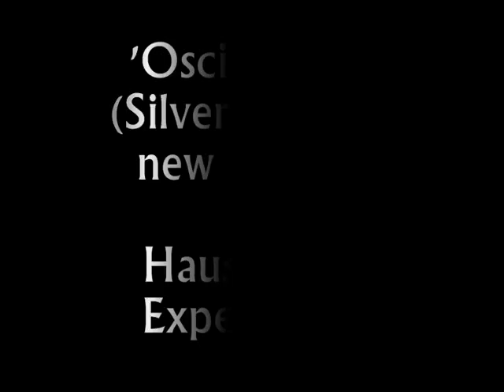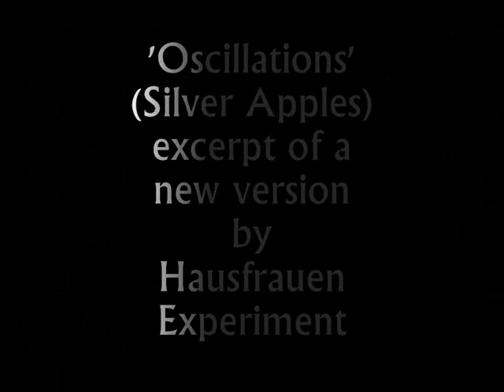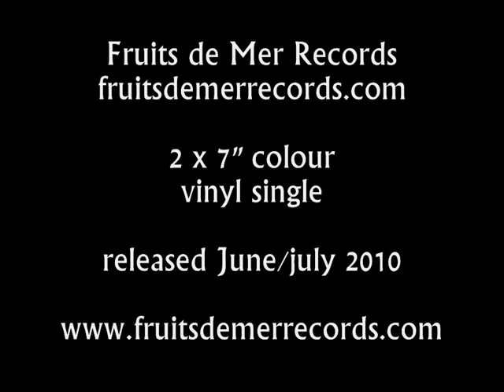Oscillations (Silver Apples) new version by Hausfrauen Experiment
'Oscillations' is one of four tracks by Hausfrauen Experiment on their June/July release on Fruits de Mer Records.

Two 7" colour vinyl singles - a commercially-suicidal package from the world's smallest psych/prog/spacerock/acid-folk label (maybe); limited to 300 copies - don't blame us if it's sold out before you get round to ordering your copy.